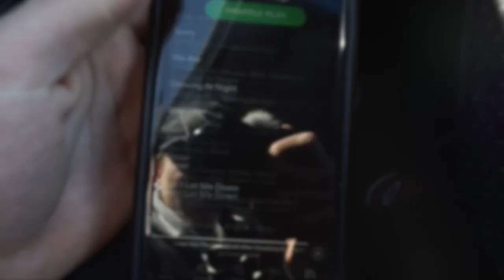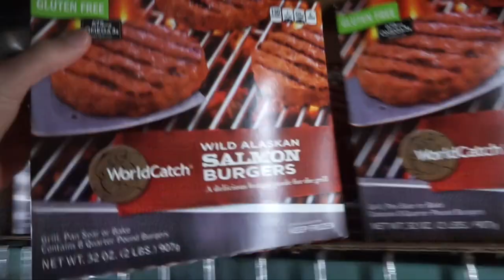David Ambrose - Food Shopping and Grocery Haul Vlog!!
Had to run some errands today, ended up shopping for food and a new water jug. I’m planning on doing a full grocery haul video. In this video I just pick up some protein! Let me know if you would like me to do a full and in-depth shopping video.